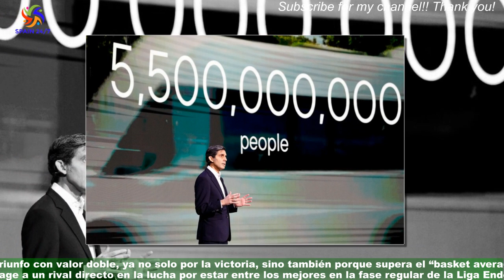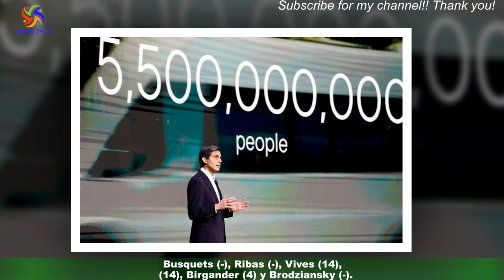Victoria clara con valor doble para Lenovo Tenerife ante la Penya (85-68)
El Lenovo Tenerife sacó adelante este sábado su encuentro frente al Joventut de Badalona (85-68),un triunfo con valor doble, ya no solo por la victoria, sino también porque supera el “basket average a un rival directo en la lucha por estar entre los mejores en la fase regular de la Liga Endesa. El triunfo del conjunto de Txus Vidorreta se basó en el buen trabajo defensivo de todo el equipo,